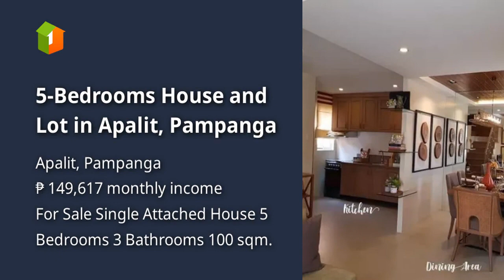5-Bedrooms House and Lot in Apalit, Pampanga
5-Bedrooms House and Lot in Apalit, Pampanga
House Type: Single Attached House
Number of Bedrooms: 5
Number of Bathrooms: 3
Floor Area in sqm: 100 sqm.
Lot Area in sqm: 121 sqm.
Number of Floors: 2
Number of Car Parking Spaces: 1